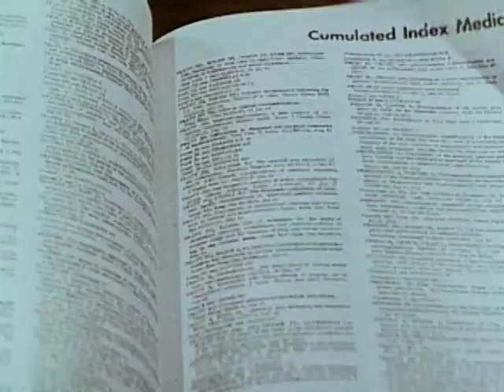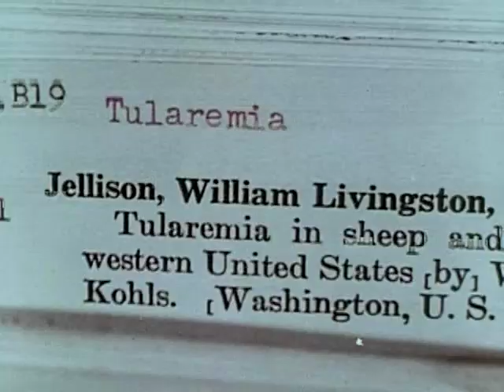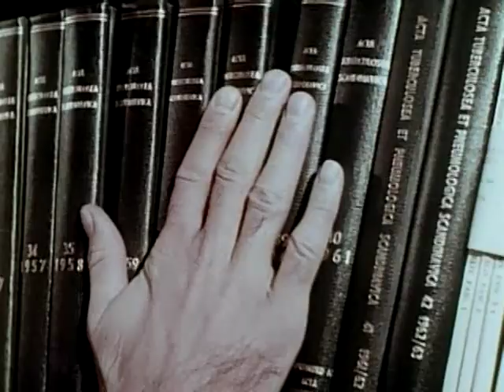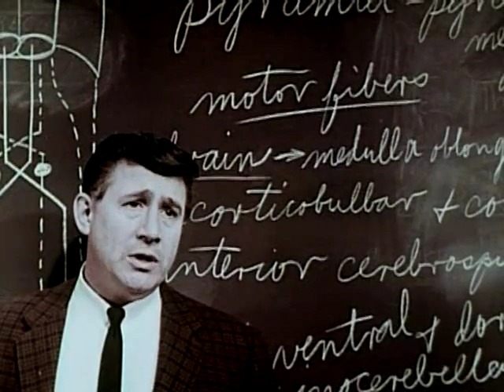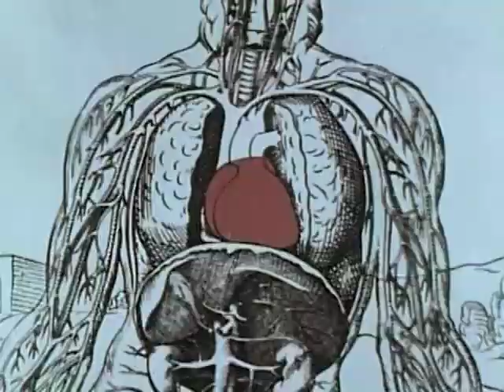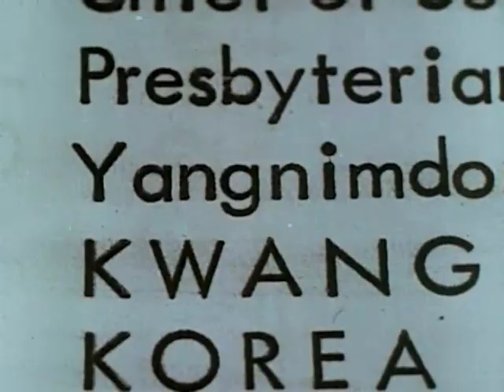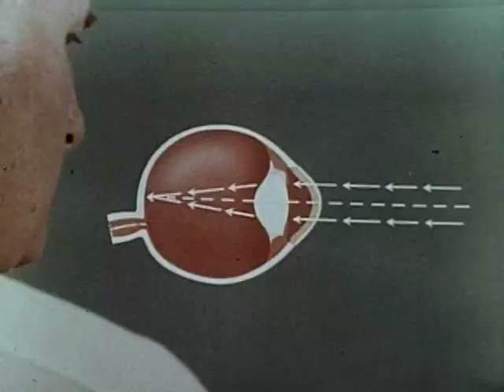Rx Innovation (USPHS, 1966)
This Public Health Service film introduces a major problem in medicine--a plethora of knowledge and no way to easily record and disseminate it to other doctors. Medical students and physicians discuss the difficulties of staying current given the volume of information at hand, even just within their own fields. They must read and research constantly, a time-consuming practice. Important medical advances are made daily, with no regular and efficient way to learn about them. The film then suggests a solution in the form of audiovisuals. The narrator explains that through the use of images, audio recordings, and films, doctors can teach large groups of students rather than just those that can physically fit into a classroom. Pictures and diagrams can explain complex ideas quickly and effectively.